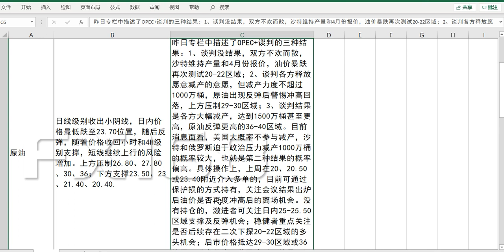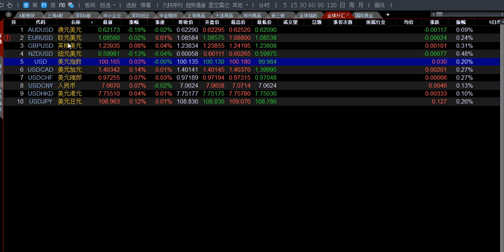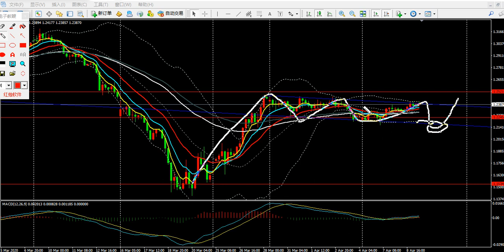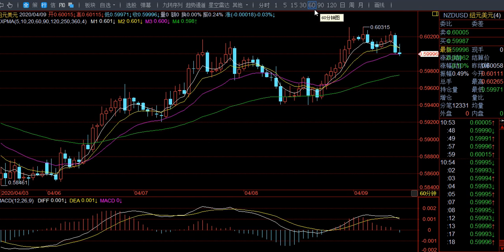《每日操盘必读》04 09黄金下行重点关注1640支撑下破，美元回落非美反弹关注日线压制